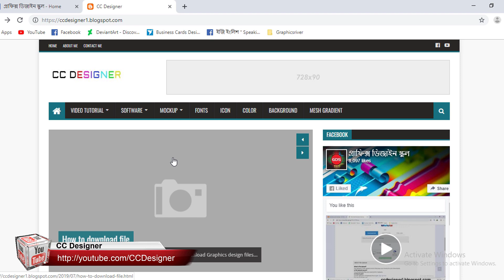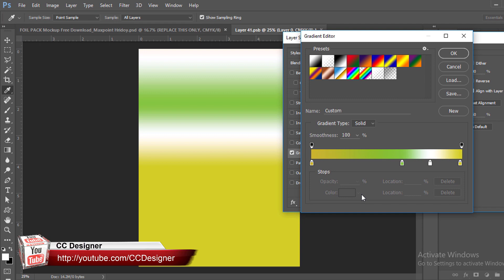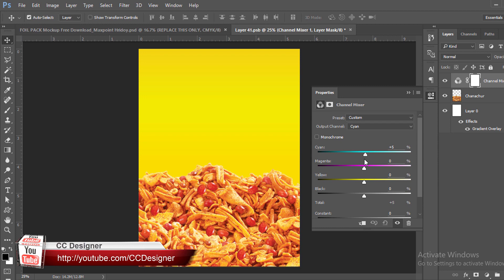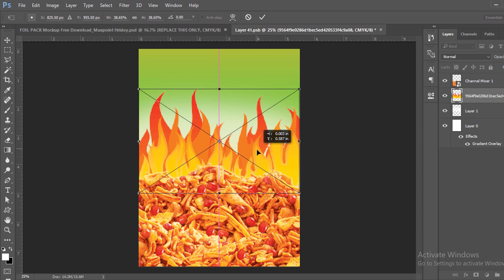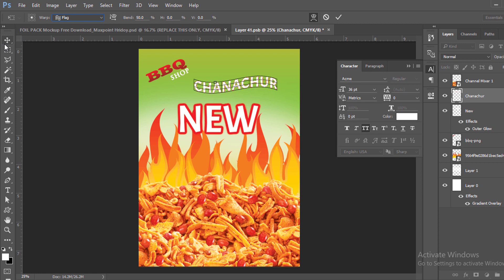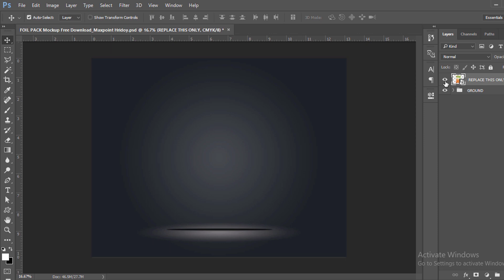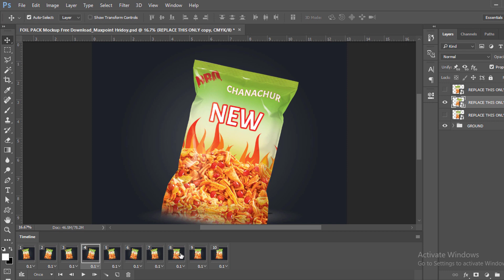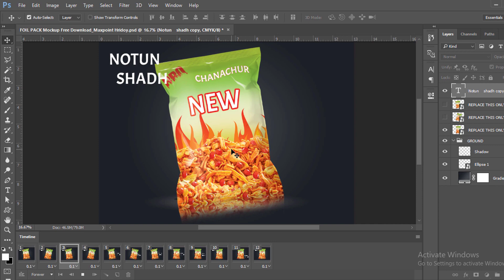Product Package Design Animation In Adobe Photoshop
In this video you can learn how to create pack animation in Adobe Photoshop cc bangla tutorial Product Package Design Animation In Adobe Photoshop